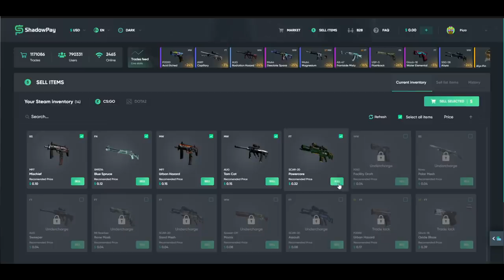BYALI #1 - 45 FRAGÓW, ŚWIĄTECZNE GIERKI ZE SNAXEM, INNOCENTEM i SZPERO!